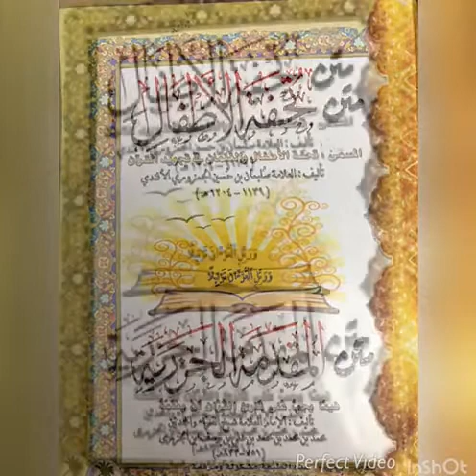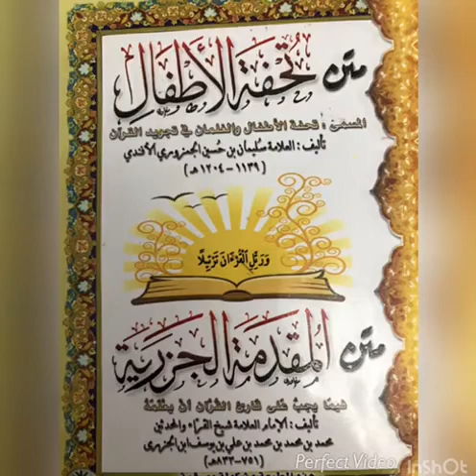ترقبوا برنامجا شيقا بعنوان ❤تحفتي الغالية❤